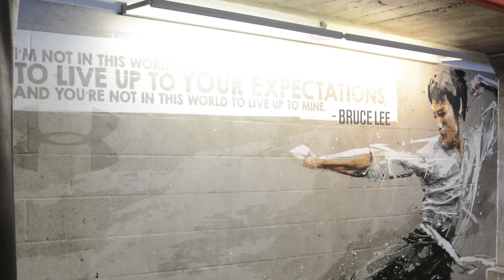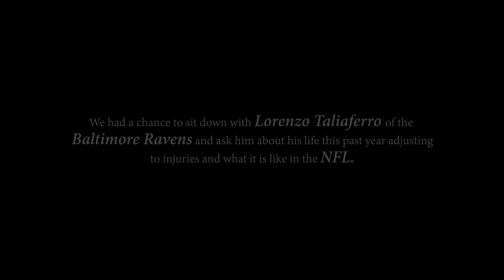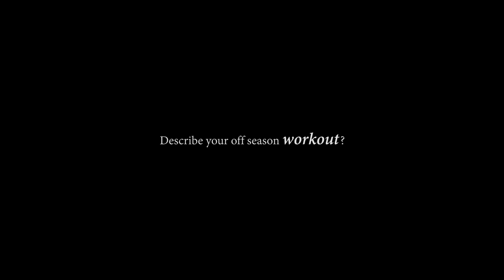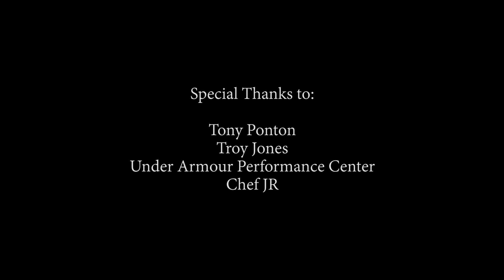Best is Yet To Come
We had a chance to sit down with Lorenzo Taliaferro of the Baltimore Ravens and ask him about his life this past year adjusting to injuries and what it is like in the NFL.